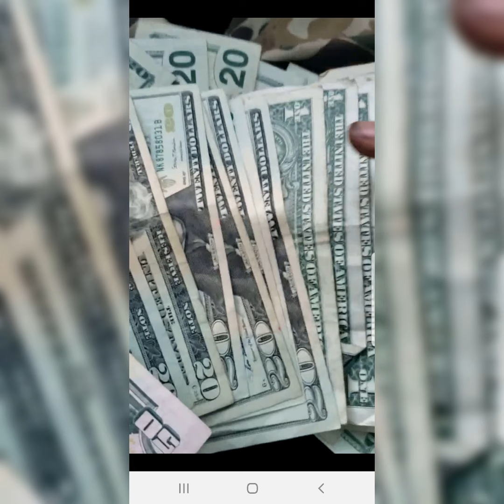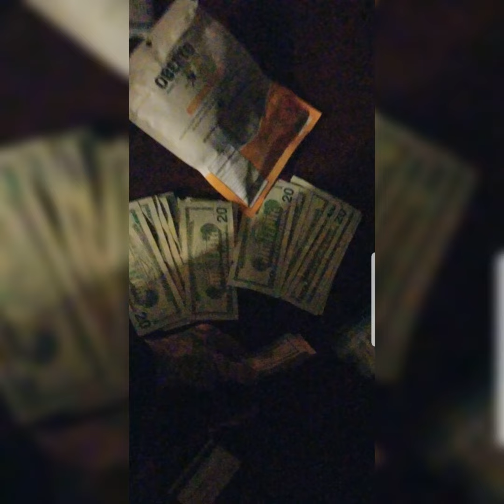Dee Mack - Time Is Money (Official Video)